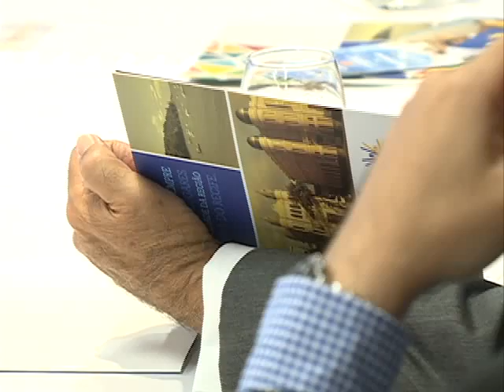Pacto Metropolitano de turismo [Jornal da Clube - 16.01.15]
Ações de turismo serão reforçadas a partir de hoje em treze municípios do Grande Recife. A iniciativa faz parte do pacto metropolitano do turismo e pretende ampliar e integrar ações nas cidades.